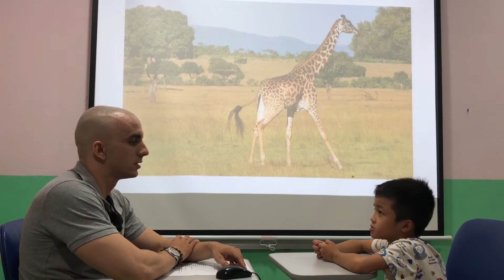Luke Superkids 6 Summative test 4 fa1 26/9/2019